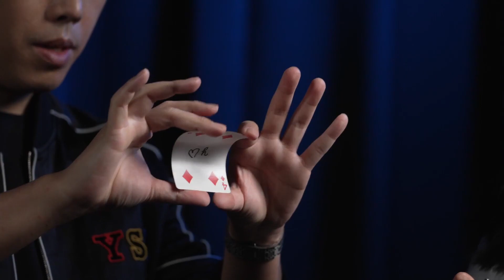4D BOX (NEST OF BOXES) par Pen, Bond Lee & MS Magic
La 4D BOX (Nest of Boxes) est l’une des cartes les plus puissantes aux effets de localisation impossibles; voici notre version de cette incroyable magie.